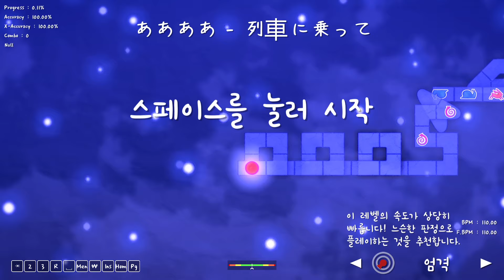[ Pure Perfect! #12 ] ああああ - 列車に乗って | Map By HYONSU & FluffyYoshi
셋잇단 정말 재밌었습니다 ㅋㅋ

| 정보 |

포럼 / ADOFAI.gg 레벨 : 13
체감 레벨 : 13 (Pure Perfect!)
BPM : 110

Keyboard : HyperX Alloy Origin Core (적축)
Keyviewer : ADOFAI Tweaks v2.4.1